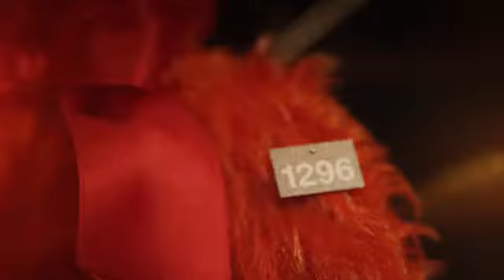Mobile Info, Toy Worlds Museum Basle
Mobile Info: Your Personalized Museum Tour

The Toy Worlds Museum Basle now offers a new service to its visitors. Use your own smartphone or tablet as an interactive museum guide.

By selecting the museum’s wireless network with your personal mobile device you obtain information on the numbered exhibits. This service is free and – as long as wireless is turned on – roaming fees do not apply.

Visitors with own tablets may access background information, images and – if available – videos on the individual exhibits. The individual collection areas provide general information on production, history and manufacturers. The interactive museum guide can also be used to do a virtual museum tour. In addition, it provides information on current or future special exhibitions. Information on the Ristorante La Sosta, its menu card and daily offer is also available. When selecting Mobile Info on the smartphone and entering the numbers of the exhibits on the device, the visitor can learn interesting details and possibly watch videos.

Mobile Info is free over the museum’s WLAN and available in German, French, English and Italian. The museum does not rent any mobile devices. On every floor, stationary interactive stations are installed, where you may access full information as well.